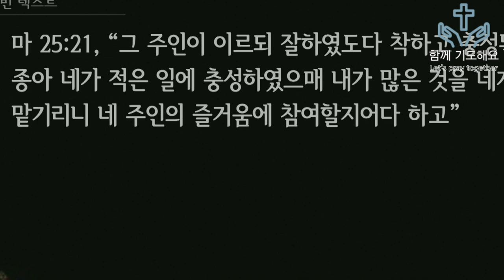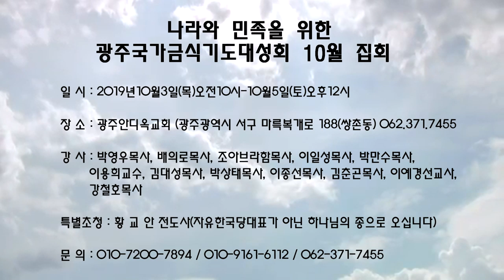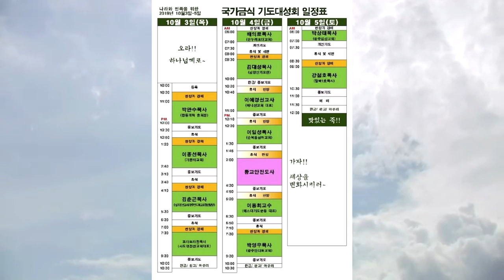중심을 보시는 하나님 - 박 영 우 목사 (20190919 목요함께기도해요)